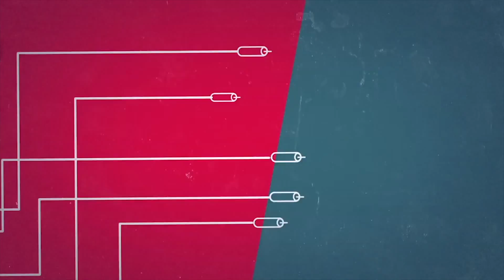We are Fine